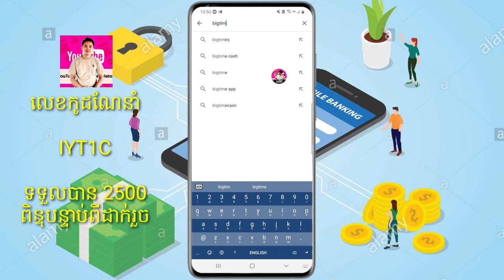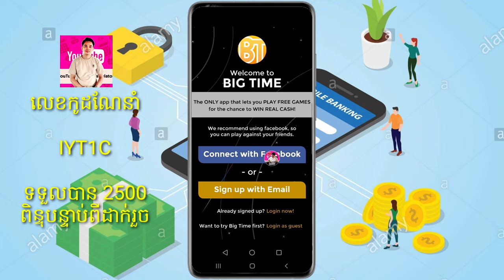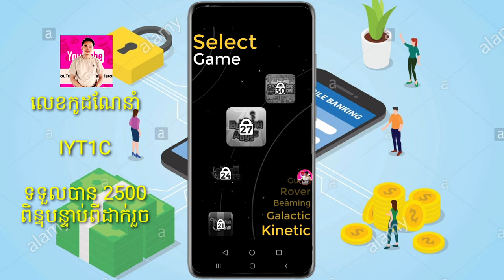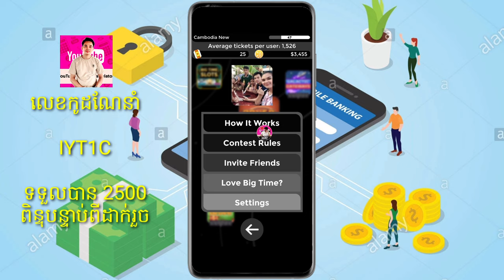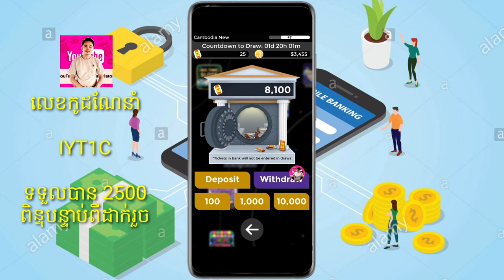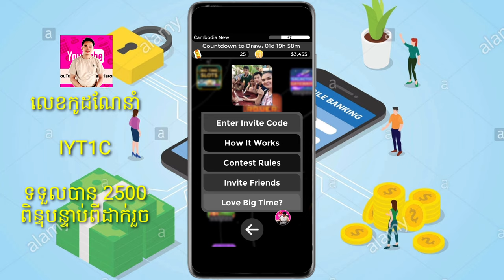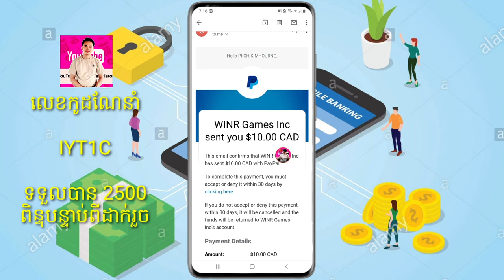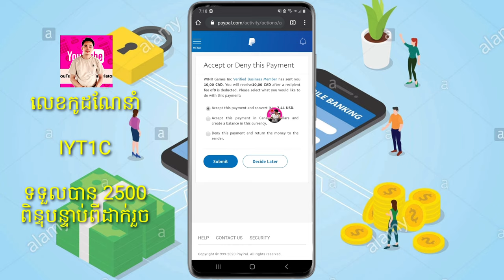EARN ONEY 10$ TO 50$ WITH BIGTIME / របៀបចុះឈ្មោះរកលុយជាមួយ Game BigTime 10$ - 50$ ដកលុយបានពិតៗ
☆☞ លេខកូដណែនាំ IYT1C

សួរស្ដី! បងប្អូនទាំងអស់គ្នា ហើយក៏អគុណដែរ សំរាប់ការចូលមកកាន់ឆាណែលរបស់ខ្ញុំ។
* ខ្ញុំបានដឹងប្រាកដណាស់ថា ការប្រើ ស្មាតហ្វូន បានផ្ដល់នូវភាពងាយស្រួលក្នុងការ ប្រាស្រ័យទាក់ទងគ្នា និងមានភាពងាយស្រួលក្នុងការតាមដានព័ត៌មាន ការកម្សាន្ត ហើយក៏ជាកន្លែងផ្ទុកឯកសាររដ៏សំខាន់ មិនត្រឹមតែប៉ុណ្ណោះទេ អ្នកក៏អាចបង្កើនថវិការដោយការប្រើប្រាស់ទូរស័ព្ទដៃនេះផងដែរ។ ដោយសារកត្តាទាំងនេះហើយទើបខ្ញុំបង្កើត ប៉ុស្ត៍នេះឡើងដើម្បី÷
•ផ្ដល់ជាគន្លឹះទាក់ទងទៅនិង ទូរស័ព្ទដៃ Android & IOS
•របៀបរកលុយជាមួយ YouTube និងកម្មវិធីផ្សេងៗ...

•របៀបរកលុយជាមួយ YouTube និងកម្មវិធីផ្សេងៗ...

. Another Videos...

-សូមជួយចុច Subscribes
-សូមជួយចុចសញ្ញាររូបកណ្ដឹង(All)
-សូមអរគុណ !